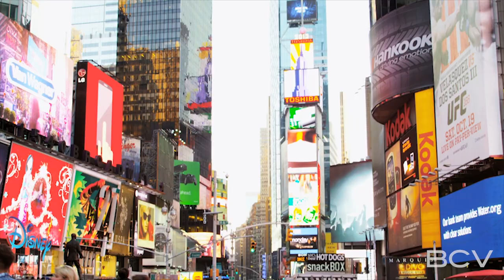BCV, a RateGain Company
Our team of social media and hospitality experts develop customized social strategies that align with greater marketing initiatives and create original content optimized for social media.